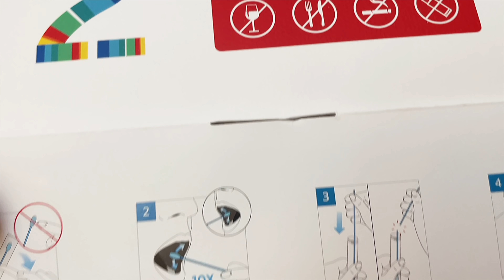LAS PELEAS CON MI NOVIO... YA NO ES LO MISMO - JEKS FT. JIN Coreanos vlog #3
Necesitaba desahogarme un poco sobre las peleas que he estado teniendo con Jin. Necesito una prueba del amor definitiva.